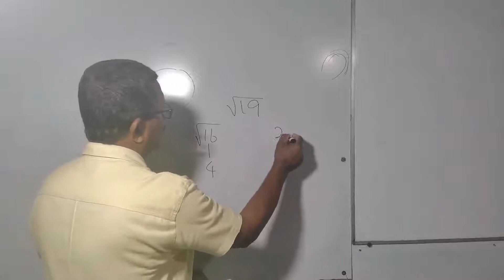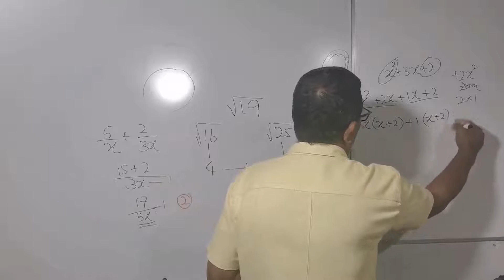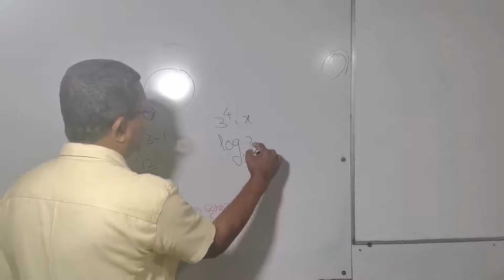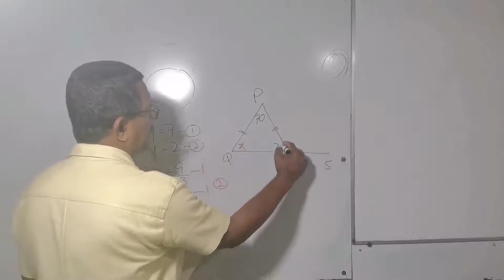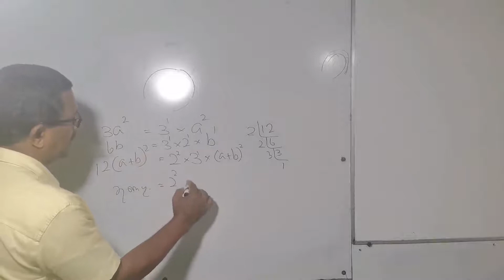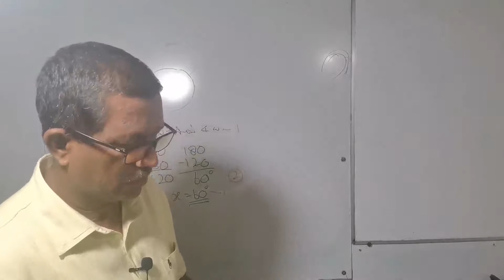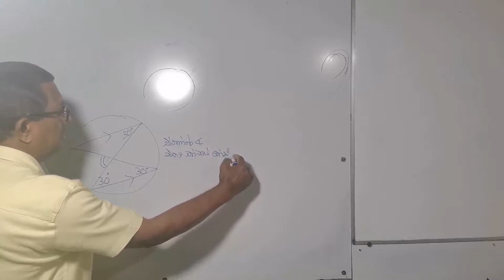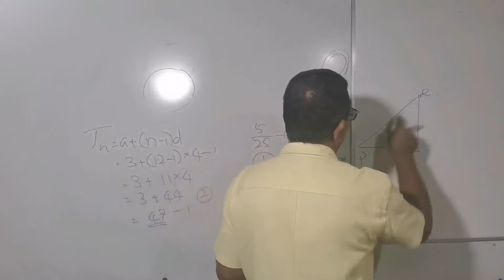10 ශ්‍රේණිය පුණරීක්ෂණ ප්‍රශ්න පත්‍ර අංක 01 i A නෙවිල් සර් ගුරු උපදේශකගණිතය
paper pdf